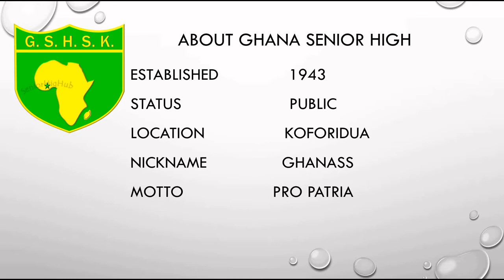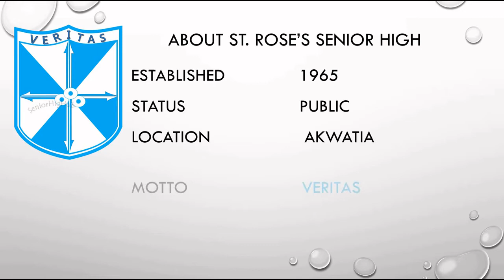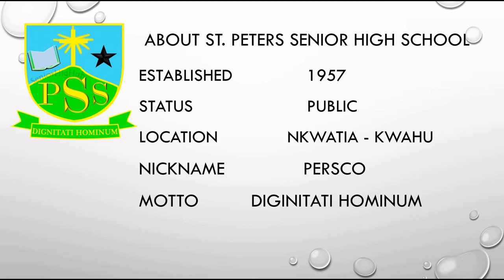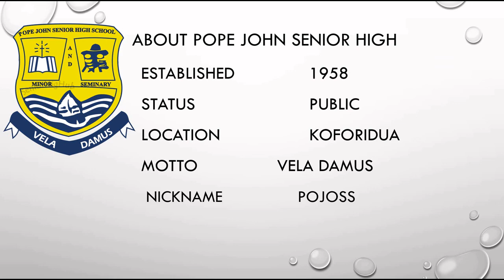CATEGORY "A" SHS IN EASTERN REGION OF GHANA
Hello and welcome to Itenert, Senior high Schools in Ghana are group into categories. This categorisation of schools in Ghana by the Ghana Education service helps to grade schools according to their infrastructure and academic peformance. Best schools are usually put in Category "A" followed by category "B" in that order.
In today's video, Itenert brings to you The Category "A" Senior High Schools in Central Region of Ghana.